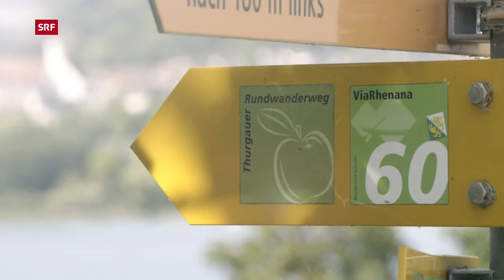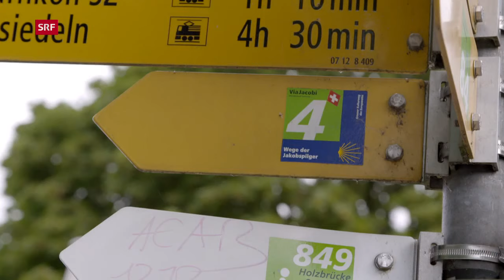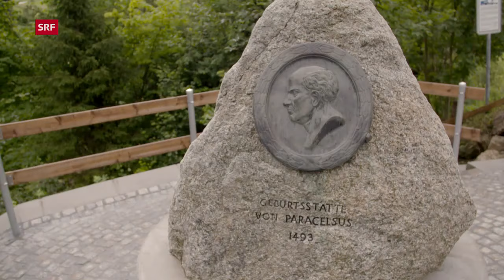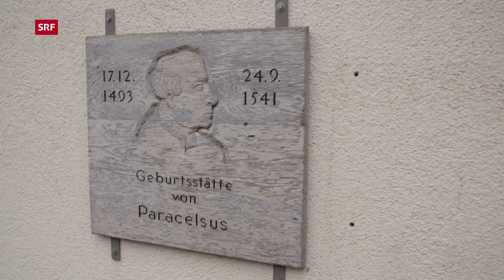Spirituelle Wege der Ostschweiz: Wander-Reportage | 3/3 | Sternstunde Religion | SRF Kultur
Norbert Bischofsberger bewandert die spirituellen Wege der Schweiz. In Folge 3 geht es in der Ostschweiz vom Alpstein bis nach Einsiedeln. An einem Bergsee entdeckt er eine Geschichte der Sagenerzählerin Rita Breu und lässt sich von einem geheimnisvollen Gebetsheiler in seine Heilkunst einführen. Eine Reportage von Denise Chervet.

Mit dem Komponisten Peter Roth und der Bäuerin Annelis Huber-Ammann lauscht Norbert Bischofberger der Klangwelt des Toggenburgs und spürt der heilenden Kraft des Naturjodels nach. Über den Jakobsweg gelangt er nach Rapperswil und auf den Etzel, zum Geburtshaus von Paracelsus. Bruder Gerold aus dem Kloster Einsiedeln weiss, dass Paracelsus nicht nur als Arzt, sondern auch als Theologe ein wichtiger Querdenker war. Die Reise endet in Einsiedeln bei der Schwarzen Madonna, die von vielen Pilgerinnen und Gläubigen als heilende Vermittlerin zu Jesus verehrt wird. Eine Reportage von Frank Senn.

Traditionen bleiben nicht stehen, sie verändern sich und passen sich an. Einst wanderten die irischen Mönche Gallus und Columban durch die Ostschweiz und verbreiteten das Christentum als neue Heilslehre. Diese verband sich mit älterem Wissen, etwa jenem über die Heilkraft von Pflanzen und Musik. Heidnische und christliche Rituale haben sich in die unterschiedlichsten Richtungen weiterentwickelt, etwa durch den Arzt und Naturphilosophen Paracelsus oder durch den Arzt Franz Anton Mesmer. Heute ist die Ostschweiz eine wunderbare Wandergegend, ein hochspannender Kulturraum und ein Eldorado für Naturheilerinnen und -heiler.